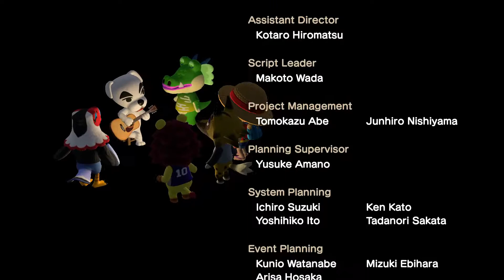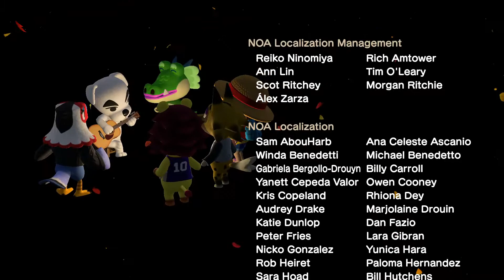《NS - 集合啦！動物森友會》衝吧！K.K.摩托車手 (Go K.K. Rider)